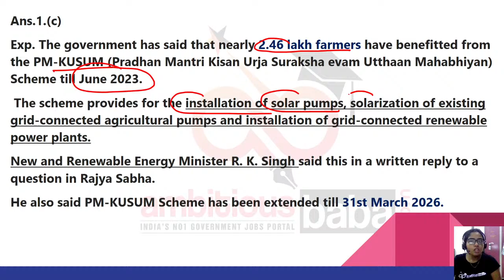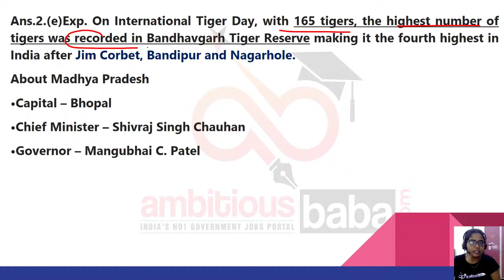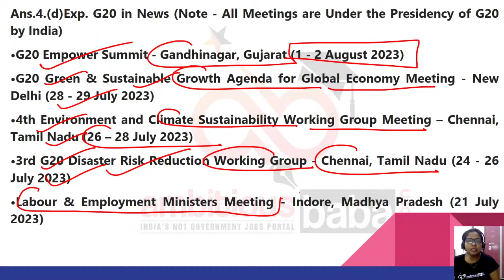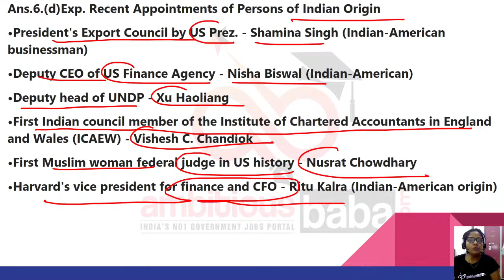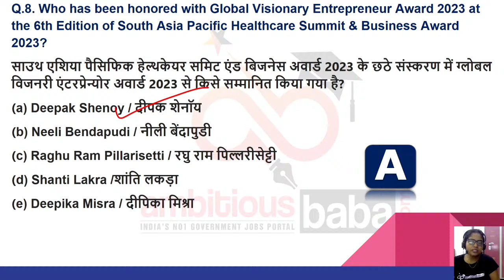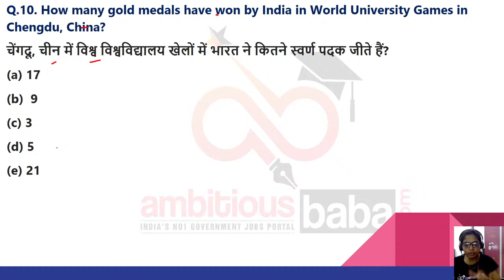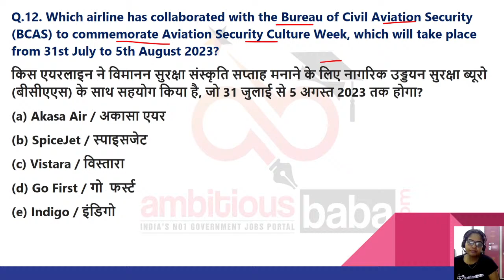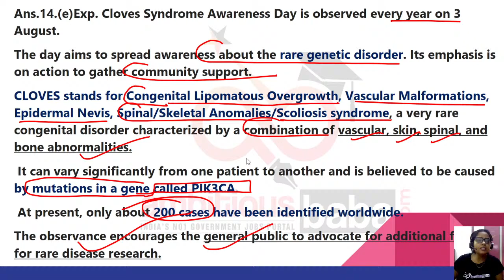4TH AUGUST 2023 Current Affairs | Current Affairs Today | Current Affairs by Meenam Mam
8:00AM- 4TH AUGUST 2023| Current Affairs 2023 | Current Affairs Today | Current Affairs by Meenam Mam 4TH AUGUST 2023 Current Affairs Today 2023 : All the important updates based on current Affairs 2023 are included in this Daily Current Affairs 2023 article. All the serious candidates are advised to bookmark this page and read the GK Update on daily basis. It will help you mug up the important current affairs 2023 / Daily GK Update for LIC, IBPS, SBI PO, SSC, Railways  , SBI Clerk 2023 and State Exam of 2023

Daily GA
Daily gk update
General Awareness
Important appointment
Banking news